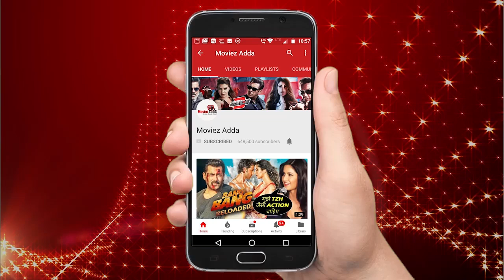Karan Johar To Make Kuch Kuch Hota Hai Sequel With Shahrukh & Kajol ?